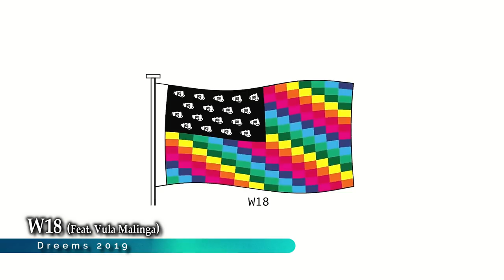Cassius Greatest Hits 1996 - 2019 / R.I.P. Philippe Zdar 1967 - 2019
Cassius are a French musical duo consisting of producers Philippe Cerboneschi and Hubert Blanc-Francard, AkA Philippe Zdar and Boom Bass.
In 1999 they released their biggest hit, '1999', which peaked at No'7 in the UK chart and was a Top-10 hit on Billboard's club chart.
Since 1996 the duo released 4 studio albums and 1 E.P.
Sadly, on June 19th, DJ Philippe "Zdar" Cerboneschi has died after accidentally falling from a building in Paris, at the ago of 52.